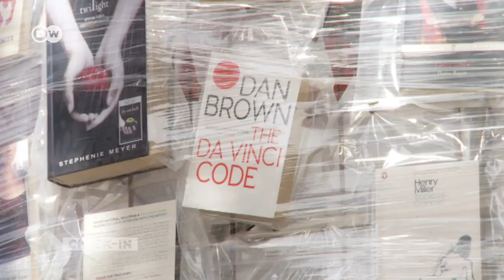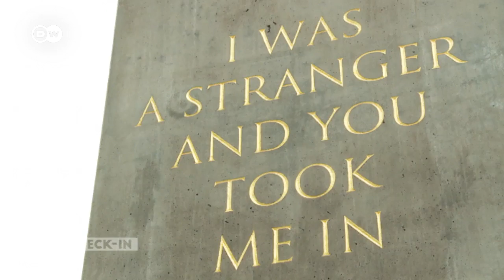Art in Kassel: Off to Documenta! | DW English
Nicole Frölich explores one of the world's most important contemporary art exhibitions and follows the water displays in Wilhelmshöhe Park.